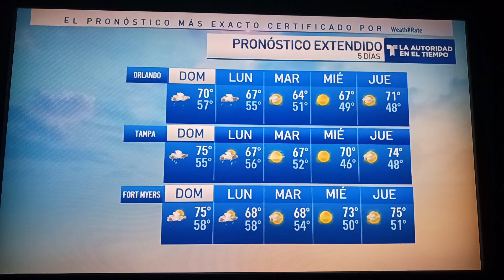Jarymar Colón Diaz Sexy Legs Outfit El Tiempo